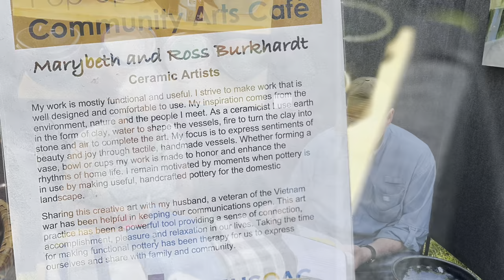Healing Through Art: An Army Veteran's Journey with Paul Howard and His Wife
In this heartfelt video, join Army veteran Paul Howard and his wife as they share their journey of healing and connection through art. Together, they set up their booth, surrounded by fellow veterans from various backgrounds and wars, showcasing their artwork and sharing stories of resilience and recovery.

Paul, acting as the 'technical advisor' to his wife's creative endeavors, finds a deep sense of healing in this process. The presence of other veterans in this environment amplifies the sense of community and mutual support, underscoring the notion that art can serve as a powerful medium for healing and expression.

Sandy, a voice of wisdom in the video, reminds us that whether as veterans, caregivers, or military 'brats', we all have a place in the artistic world. Her message is clear: the experiences and challenges unique to the military community are not just individual burdens but shared threads that unite us. She emphasizes that being part of the military family, with its inherent challenges, is an integral aspect of our collective identity and strength.

Paul's wife also shares her insights on the personal and universal aspects of art as a healing tool. Through their artwork and stories, they invite viewers into a conversation about the transformative power of creativity, not just for individuals but for communities.

This video is a celebration of the healing journey through art, highlighting the Veterans Art Project's commitment to fostering an inclusive environment where veterans and their families can explore and heal. It's a testament to the strength found in creative expression and the bonds formed through shared experiences.

➤ Watch, be moved, and join the conversation. Share your own experiences with art and healing, or how the military community has shaped your artistic journey.

Let's honor the journey of every veteran and family member by recognizing the profound impact of art in our lives.